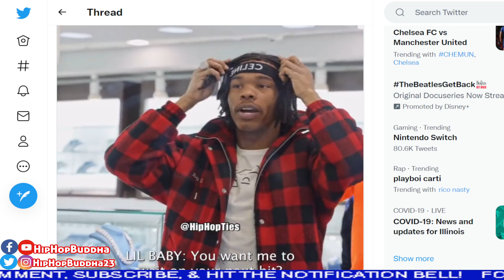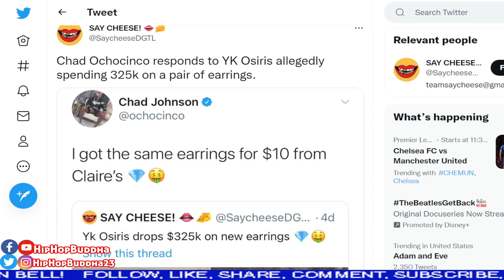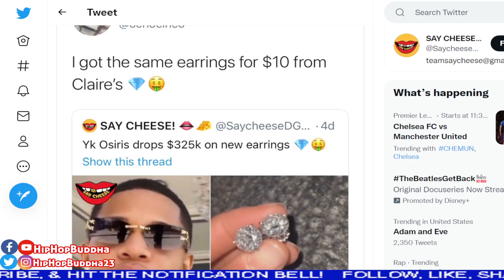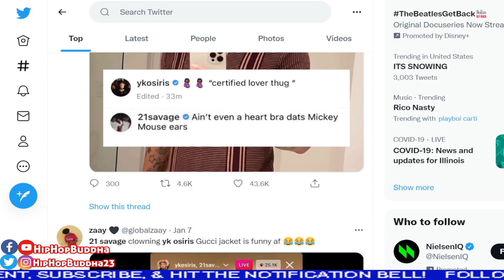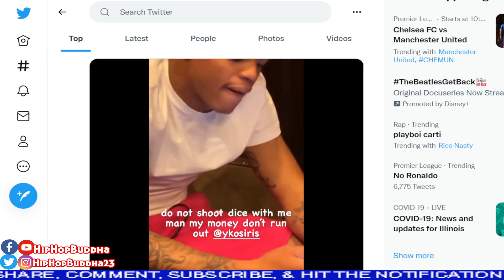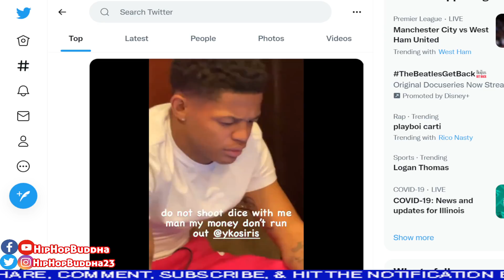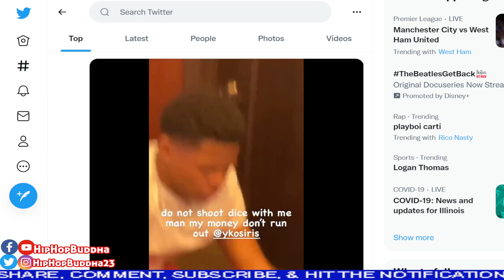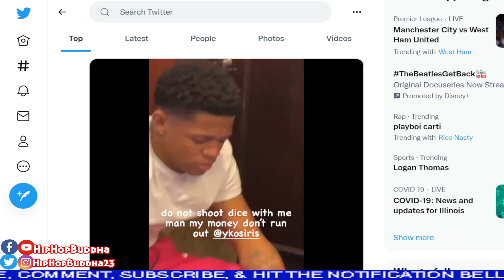The Biggest Mistake YK Osiris Made and Why He Need New Friends